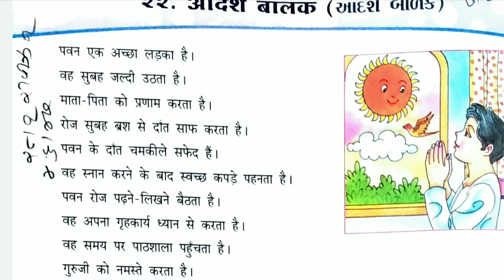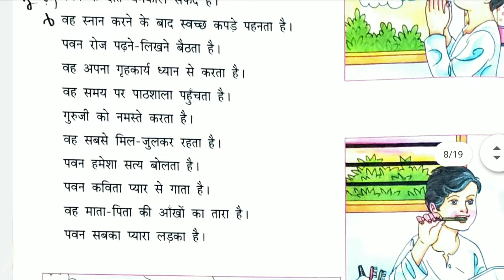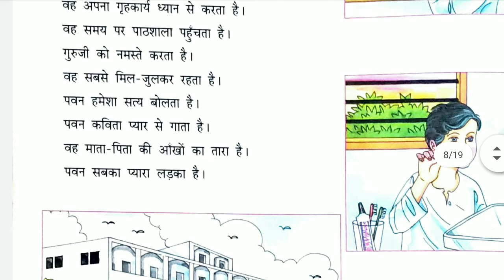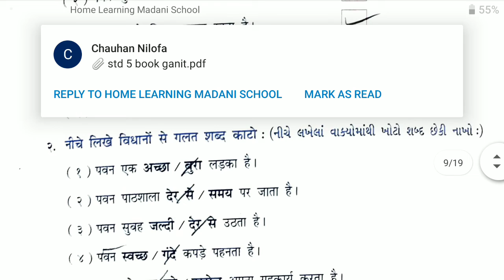28/01/2021, ધોરણ-3, હિન્દી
પેજ નં. 46 અને 47 રિવિઝન